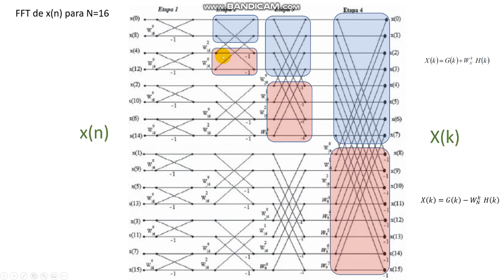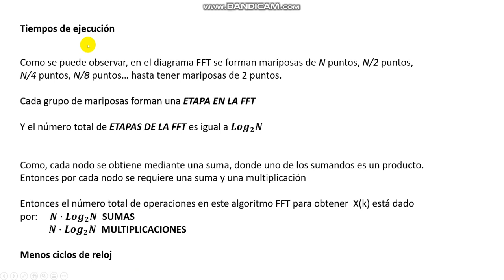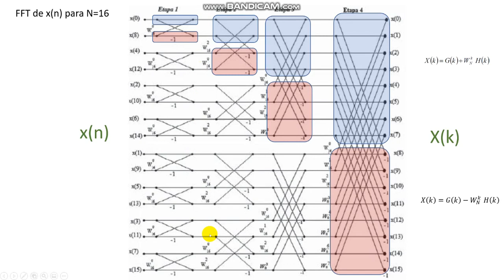Transformada Rápida de Fourier (FFT), Parte 4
Este es el último vídeo que explica el algoritmo FFT